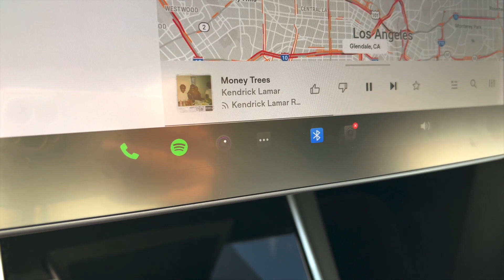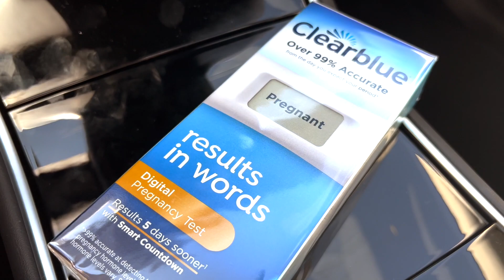SURPRISE! I'M PREGNANT!//VLOG + HOW I FOUND OUT I WAS PREGNANT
❤️TEST STRIPS

Xo Cass 😘